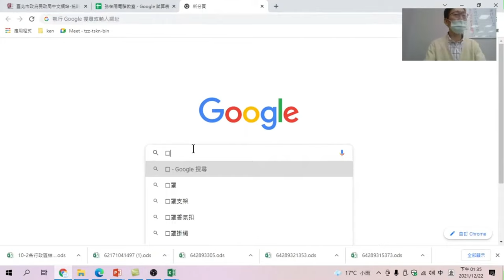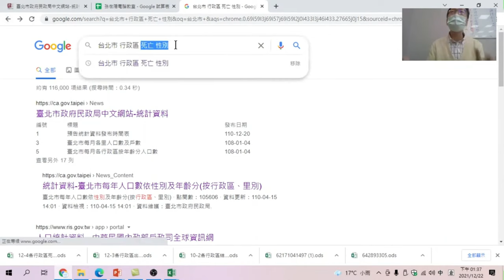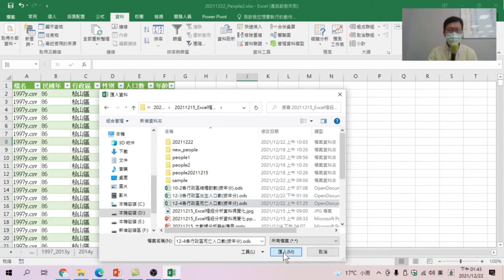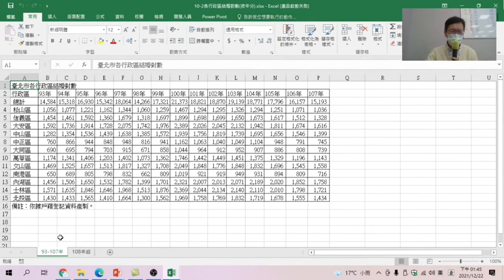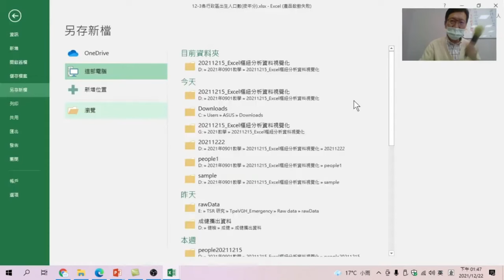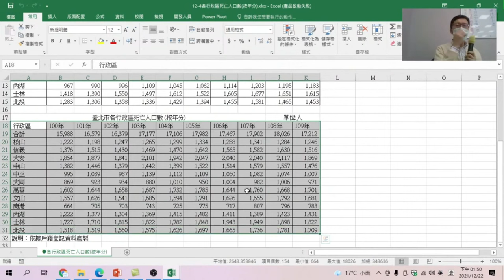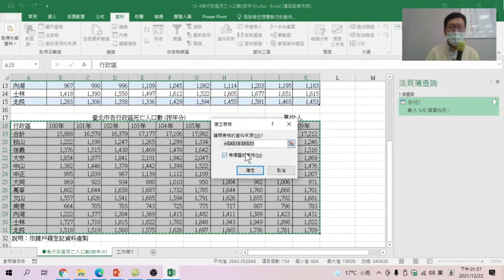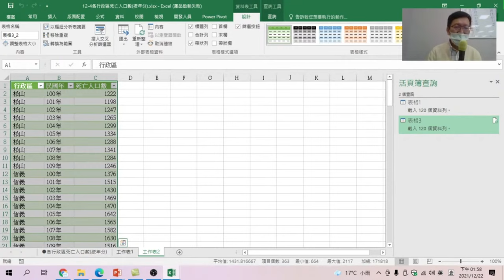下載各行政區出生/死亡/結婚資料 & 將檔案轉為EXCEL & 利用【資料】/【從表格】轉置下載的檔案, & Power Query 編輯器整理資料:【Excel樞紐分析資料視覺化】05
【課程大網】
00:00 下載各行政區出生/死亡/結婚資料
02:50 將下載的檔案轉存為EXCEL檔
05:30 如何利用【資料】/【從表格】轉置資料
06:10 從Power Query編輯器整理資料

01下載各行政區出生/死亡/結婚資料/02 將下載的檔案轉存為EXCEL檔案03 如何利用【資料】/【從表格】轉置資料/04 從Power Query編輯器整理資料
【Excel樞紐分析資料視覺化】05